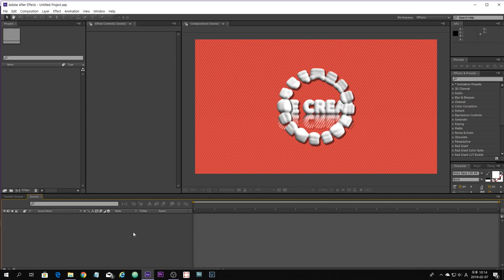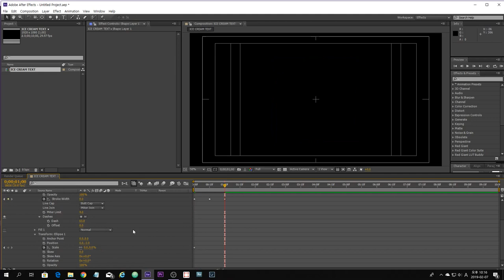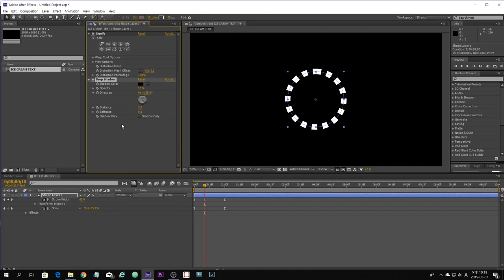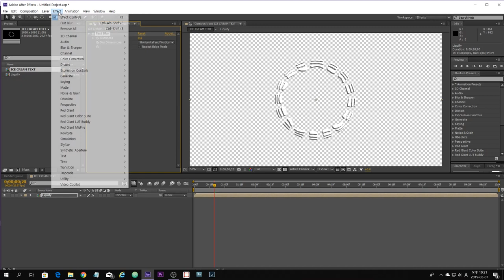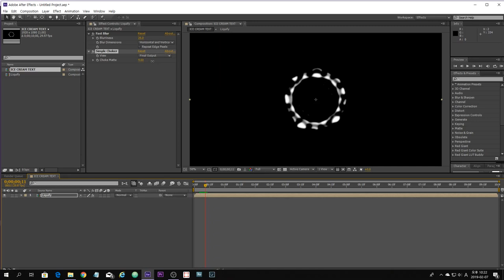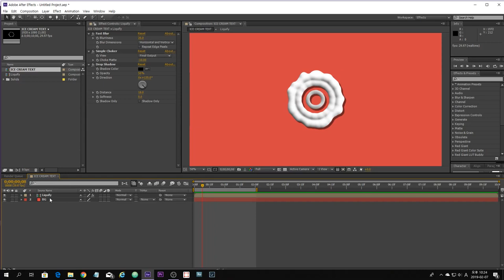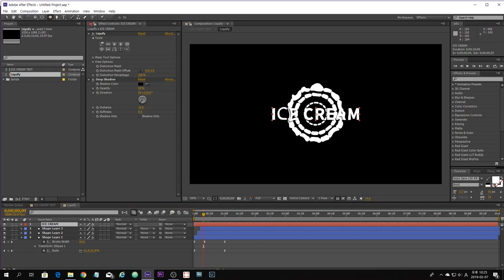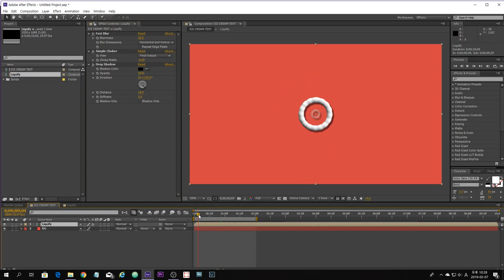애프터이펙트 강좌 "Liquify" 아이스크림 인트로영상 만들어 봐요!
템플릿 무료다운 LINK ▽

텍스트에 춤틀춤틀 효과를 주기 위해서는..
Liquify
Distortion Mesh Offset
Express (wiggle(5,20))

템플릿은 '애강모'에서 직접 제작하여
상업용 또는 개인용으로 사용 가능합니다.

After Effect Template FREE!